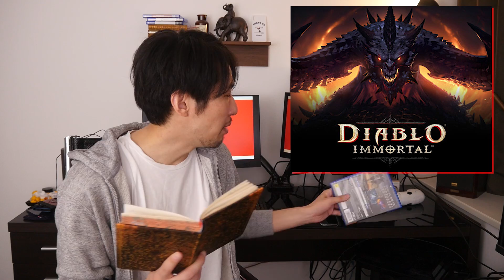あの人気ゲームがモバイル版発表で炎上･･･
twitterはじめました。